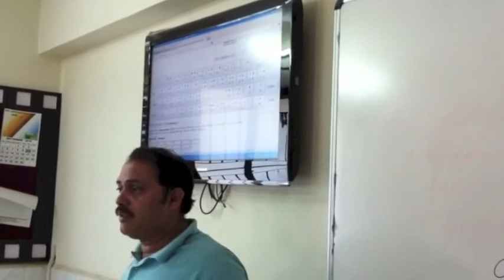Sudhir Patel explaining about Odia Typing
ସୁଧିର ପଟେଲ, ସି-ଡାକରେ କାର୍ଯ୍ୟରତ ଜଣେ ଓଡ଼ିଆ ଫଣ୍ଟ ଡିଜାଇନର ଓଡ଼ିଆରେ ଟାଇପ କରିବା ବାବଦରେ ବୁଝାଉଛନ୍ତି ।
Sudhir Patel is a typographer and technologist working in CDAC, Pune. In this video he is explaining about typing in Odia